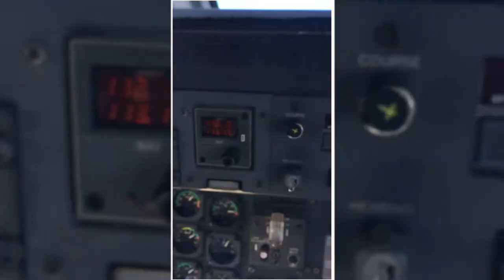Renegade Air - Wajir to Nairobi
Lets have a fly somewhere in kenya